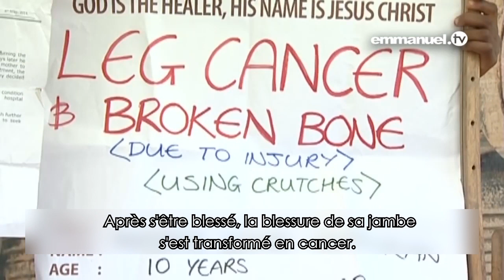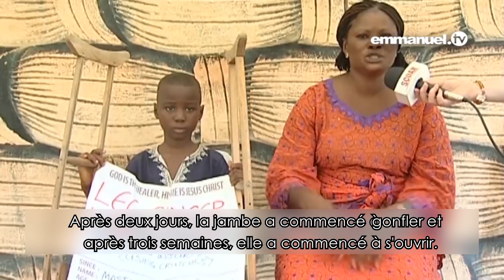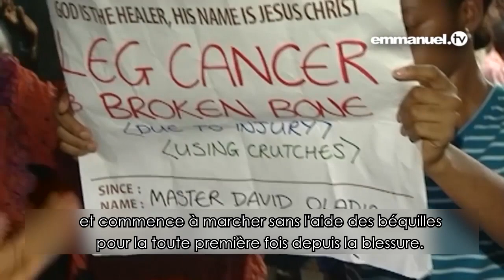IMPOSSIBLE?! SON TIBIA BRISÉ A REPOUSSÉ!!!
Préparez-vous à assister à un miracle qui défie la raison!
Il n'y a pas d'explication naturelle - cela ne peut qu'être DIEU..

Avec un os sortant de sa petite jambe, le petit David est arrivé à l'église avec une douleur qui peut seulement être décrite comme intense. Avec l'amputation, qui était la seule option médicale viable, il serait confronté le restant de sans vie sans un membre alors que ce petit à seulement dix ans. Mais le Saint-Esprit avait d'autres plans...

"Un miracle, c'est que Dieu restaure ce que satan a volé." - T.B. Joshua